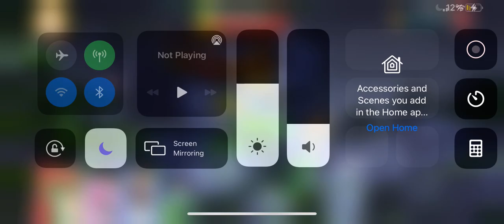[AB2 Strat] Foreman Pig Featherly Hills Quick Kill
Fastest way of killing this boss pig is to do in-your-face type stuff.